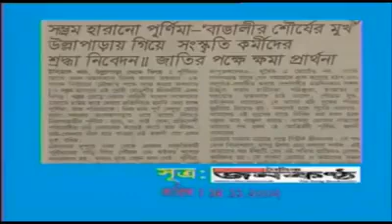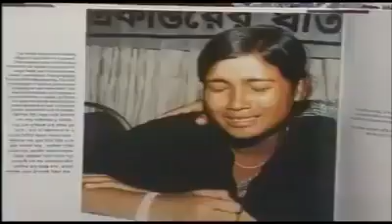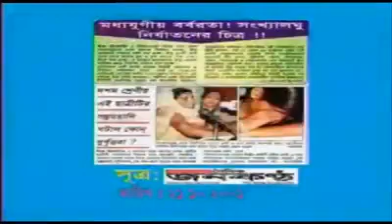পূর্ণিমার ধর্ষণ কি আদৌ ধর্ষণ ? নাকি মিউচ্যুয়াল সেক্স ??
ধর্ষণকে পূজি করে পূর্ণিমা রানী শীল সংরক্ষিত নারী আসনে এমপি হতে চাইছে, সেই ধর্ষণ কি আদৌ ধর্ষণ ছিলো ? নাকি মুসলমানদের ফাঁসাতে শাহরিয়ার কবিরদের টাকা খেয়ে মিউচ্যুয়াল সেক্স করে তারপর সেটাকে ধর্ষণ বলে চালিয়ে ১১ মুসলমানকে যাবজ্জীবন খাটিয়েছিলো এই পূর্ণিমা। এই মিথ্যাবাদী নারীকে যদি নির্যাতিতা নারী হিসেবে সুযোগ দেয়া হয়, তবে হাজারও নির্যাতিতা নারীকে অপমান করা হবে, জয়ী করা হবে সত্যের উপর মিথ্যাকে।